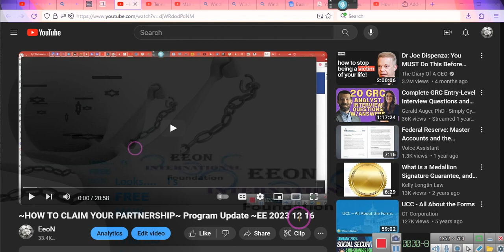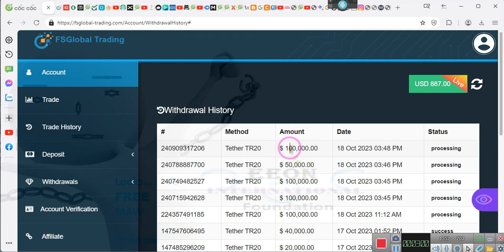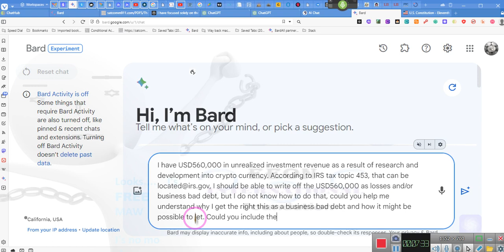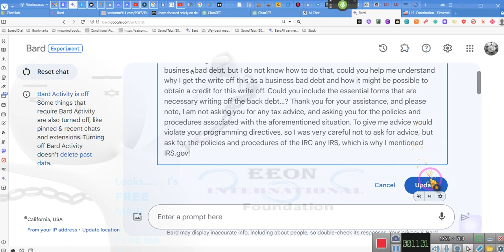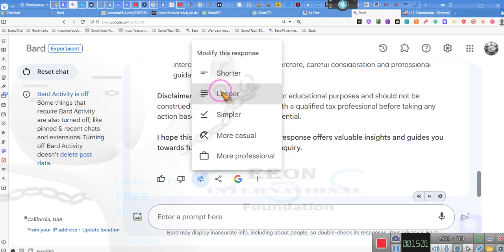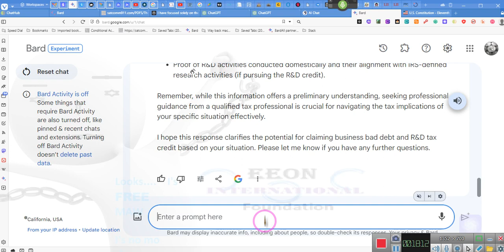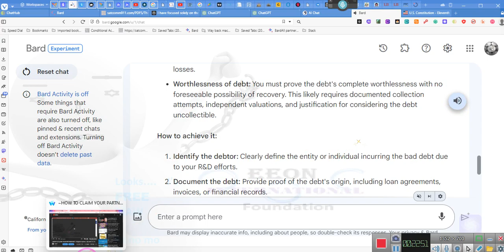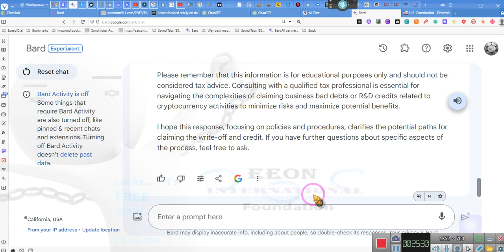~I got USD560,000 worth of unrealized income that I need to write off, how I do it ~EE 2023 12 17